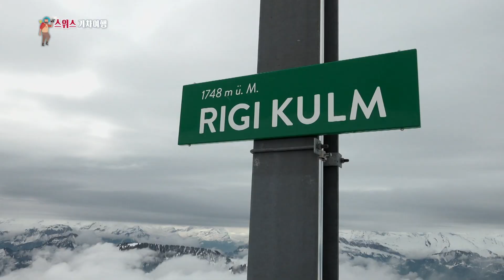【K】Switzerland Travel-Luzern[스위스 여행-루체른]산들의 여왕, 리기산/Rigi/Queen/Vitznau/Rigi Kulm/St Bernard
[한국어 정보]
마침 산행을 계획하던 나는 가벼운 요깃거리로 아주머니가 추천한 몇 가지 빵을 담아 다음 행선지로 이동했다. 순백의 알프스산맥이 호수를 우아하게 감싸고 있다. 드디어 알프스로 향한다. 목적지는 산들의 여왕이라 불리는 리기산. 산악열차가 힘을 내기 시작한다. 아직은 초입이라 시원하게 뻗은 철로 옆으로 잔디가 푸르다. “등산하기 참 좋은 산이에요. 200km가 넘는 등산로가 이어져 있어요. 저 방향은 리기산으로 가는 방향이고요.” 유럽 최초의 산악 열차를 타고 20여 분을 오르니 하얀 세상과 마주하게 된다. 해발 1700미터가 조금 넘는 리기산 정상 기차역인 리기쿨룸 역에 도착한다. 맑은 날씨를 기대했지만 그리 좋지 않은 날씨다. 순백의 알프스를 마음껏 눈에 담고 싶었다. 하지만 산들의 여왕, 리기는 곁을 그리 쉽게 내주지 않는가 보다. 그런 여행객의 아쉬움을 달래주는 녀석들. 리기산 정상에서 만나는 세인트버나드 견. 우리가 익히 알고 있는, 블랜디 통을 목에 맨 산악 인명구조견이다. “저희는 스위스 토종개 ‘세인트 버나드’와 함께 등산을 하고 있어요. 스위스 전체에 약 600마리 정도 밖에 남아있지 않기 때문에 많은 사람들에게 알리고자 이런 행사들을 하고 있습니다.” “저쪽이나 이쪽으로 움직여 보시겠어요?” 내가 개를 끌고 가는지, 개가 나를 끌고 가는지무척 힘센 녀석이다. “제가 잡았어요! 개들이 뛰어놀 수 있는 곳으로 가죠. 사람들이 많지 않은 곳에서 개들을 풀어놓고 마음대로 눈에서 뛰어놀 수 있게 해요.”

At the end of my journey, I moved to the next destination with some bread recommended by my aunt as a light spine. The white Alpine mountains gracefully surround the lake. I finally go to the Alps. The destination is called Mt. Rigi, the queen of the mountains. The mountain train starts to power. The grass is still blue next to the railroad that is still cool. ""It is a wonderful mountain to climb. There are more than 200km of hiking trails. I'm going to Rigi Mountain in that direction. ""I ran for 20 minutes on Europe's first mountain train and face the white world. Arrives at Rigi Coolum Station, which is just over 1700 meters above sea level. We expected clear weather but it is not so good weather. I wanted to see the pure white alps. But the queen of the mountains, Rigi, does not let her out so easily. Those who cater to the sadness of such a traveler. St. Bernard dog meeting at the top of Mt. It is a mountain rescue dog that we know well and is on the neck of a blindy tongue. ""We are climbing with the Swiss toaster St. Bernard. ""There are only about 600 animals in the whole of Switzerland, so I'm going to do a lot of things to let people know."" ""Would you move that way or this way?"" ""I got it! I go to where the dogs can play. I let dogs out in places where there are not many people, so I can play with them at will. ""

[Switzerland: Google Translator]
Am Ende meiner Reise ging ich mit etwas Brot, das meine Tante als leichte Wirbelsäule empfohlen hatte, zum nächsten Ziel. Die weißen Alpenberge umgeben den See anmutig. Ich gehe endlich in die Alpen. Das Ziel heißt Rigi, die Königin der Berge. Die Bergbahn fährt an. Das Gras neben der noch kühlen Eisenbahn ist noch blau. ""Es ist ein wunderbarer Berg zum Klettern. Es gibt mehr als 200 km Wanderwege. Ich fahre in diese Richtung zum Rigi-Berg. ""Ich bin 20 Minuten mit Europas erstem Bergzug gefahren und bin der weißen Welt zugewandt. Kommt an der Rigi Coolum Station an, die etwas mehr als 1700 Meter über dem Meeresspiegel liegt. Wir haben klares Wetter erwartet, aber es ist nicht so gutes Wetter. Ich wollte die reinweißen Alpen sehen. Aber die Königin der Berge, Rigi, lässt sie nicht so leicht raus. Diejenigen, die sich um die Traurigkeit eines solchen Reisenden kümmern. St. Bernard Hundetreffen auf dem Gipfel des Berges Es ist ein Bergrettungshund, den wir gut kennen und der sich am Hals einer blinden Zunge befindet. ""Wir klettern mit dem Schweizer Toaster St. Bernard. „In der ganzen Schweiz gibt es nur ungefähr 600 Tiere, also werde ich eine Menge tun, um die Leute zu informieren."" „Würden Sie sich so oder so bewegen?"" ""Ich habe es verstanden! Ich gehe dorthin, wo die Hunde spielen können. Ich lasse Hunde an Orten raus, an denen es nicht viele Leute gibt, damit ich nach Belieben mit ihnen spielen kann. ""

[Information]
■클립명: 유럽097-스위스08-13 산들의 여왕이라 불리는 리기산
■여행, 촬영, 편집, 원고: 강욱 PD (travel, filming, editing, writing: KBS TV Producer)